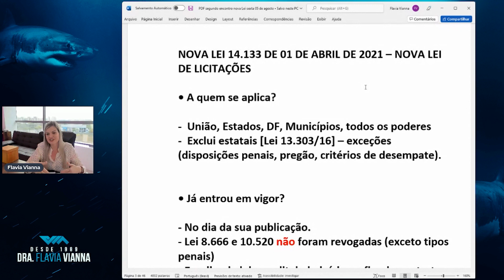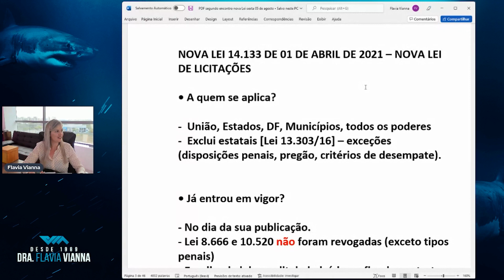Por que um analista de licitação master ainda precisa aprender sobre a antiga lei de licitações?